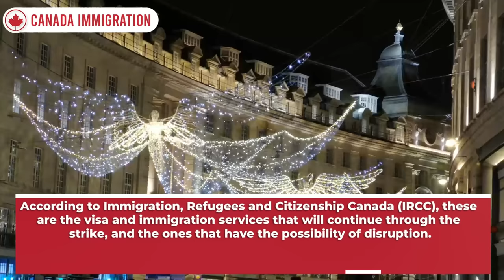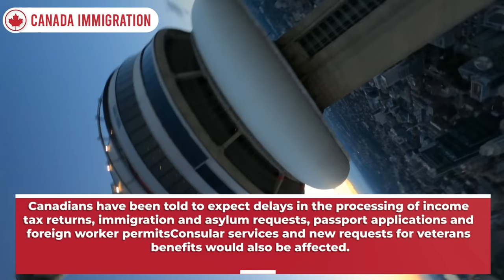155,000 Workers on Strike in Canada - Impact on Canada Immigration Services | IRCC Update April 2023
155,000 Workers on Strike in Canada - Impact on Canada Immigration Services | IRCC Update April 2023

Related Topics to cover : psac,canada immigration news,canada immigration,canada immigration 2023,ircc online,federal workers go on strike in canada,government employees on strike,public service employees union strike notice,psac strike live update,psac strike who is affected,canada,canada immigration news 2023,express entry,express entry canada,canada express entry,immigration canada,ircc,ircc strike news,ircc strike,ircc strike 2023,ircc strike news today,ircc strike update,ctv